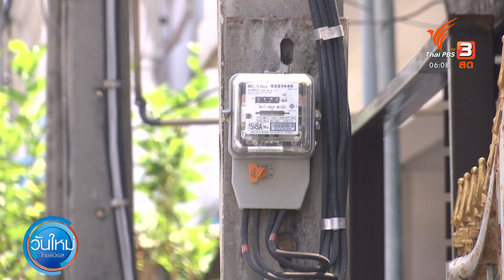ก.พลังงานสรุปมาตรการช่วยค่าไฟ ก่อนเสนอ ครม.พรุ่งนี้ | กินอยู่รู้รอบ | วันใหม่ไทยพีบีเอส | 22 ส.ค. 65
วันนี้ (22 ส.ค. 65) ต้องจับตาไปที่กระทรวงพลังงาน ที่คาดการณ์ว่าจะมีการเคาะมาตรการช่วยเหลือ ค่าไฟ มีหลายเเนวทางเเละเป็นไปได้ที่จะต้องจ่ายค่าเอฟที ตามขั้นบันได ใช้มากจ่ายเเพง ใช้น้อยจ่ายถูกลง

ท่ามกลางการรอการพิจารณาปรับราคาสินค้ายอดนิยม อย่างบะหมี่กึ่งสำเร็จรูปของผู้ผลิต อีกด้านหนึ่ง เเรงงานก็รอการเคาะการขึ้นค่าจ้างว่าจะอนุมัติ ปรับให้ทันเงินเฟ้อหรือไม่ การพิจารณาขึ้นค่าจ้างขั้นต่ำในวันที่ 26 สิงหาคมนี้ แม้นายจ้างส่วนใหญ่จะเห็นด้วย แต่ก็ขอให้รัฐบาลขึ้นค่าจ้างอย่างสมเหตุสมผล เเต่สภานายจ้างมองว่า การขึ้นค่าแรงร้อยละ 5-8 สูงเกินไป